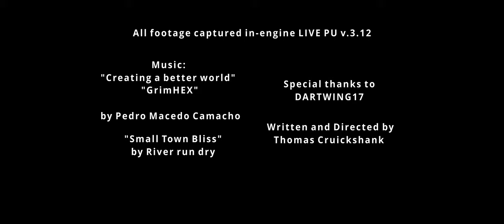Episode 3.5 "The exchange" - CHRONICLES OF STANTON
"A meeting between a seller and a buyer has been carefully planned for weeks, but as the exchange is about to take place, a hidden predator ups the stakes and shows its colours."

CAW INC is part of HubNet, a community promoting and engaging in immersive machinima -- Join the HubNet discord server

A STAR CITIZEN machinima, part of a series of short films made for the fun of it and to practice and learn some new editing tools. Please, enjoy, share and comment if you so desire.
All footage captured in-game engine LUMBERYARD® LIVE PU v. 3.12

STAR CITIZEN is an in-development multiplayer space trading and combat simulation game developed and published by Cloud Imperium Games for Microsoft Windows. Star Citizen is in active development. You can download and play Star Citizen Alpha now. Additional features and updates will be released as they are developed.

If you are completely new to the game, please consider using this code when you buy your first game package to get 5000 free UEC.

CAW INC is a small one-man basement company made as a hobby-project on the side. As a father and full time blue collar worker it's limited how much time I get to play games and make videos.

or
Crypto currencies.
For Cardano (ADA), please use this wallet adresse:
addr1qyq7wjhm7g6j3fsn3famnskjvyme4aw8mqdjf7vc0hhyd5qpua90hu349znp8znmh8pdycfhnt6u0kqmynuesl0wgmgqfn7w46
For Etherium (ETH), Polygon (MATIC) or BinanceSmartChain (BSC), please use this wallet address:
0xcfa20658141D307f5B446e6F4028123a67F4E476
or

It is all deeply appreciated, as making these films take up a LOT of time and resources.

Member of "The Wolfpack" - WPA- organization.
Cloud Imperium Games and CAW INC.